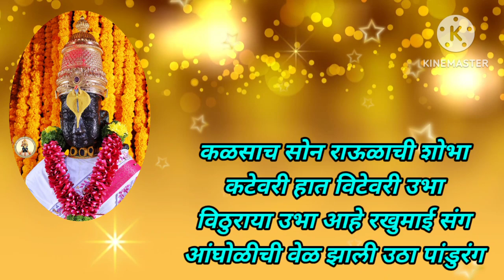एकादशी निमित्त विठुरायाचे भजन अभंग एक नंबर चाल एकदा नक्की एका आणि लिहून घ्या संपूर्ण भजन